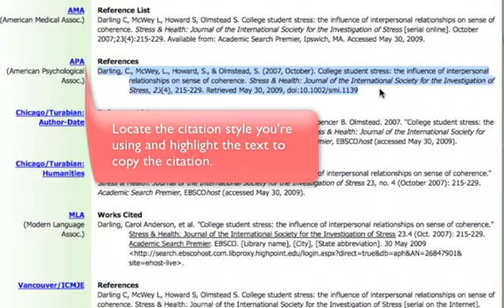Create a Citation Tutorial